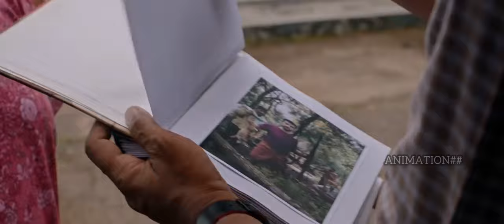Mohan kumar fans /movie/comedy scenes/whatsapp Status